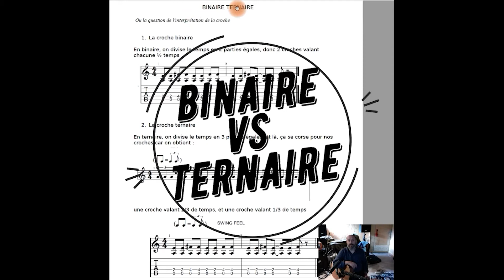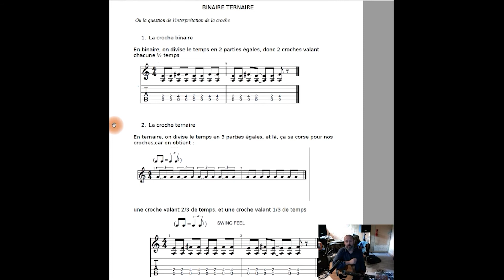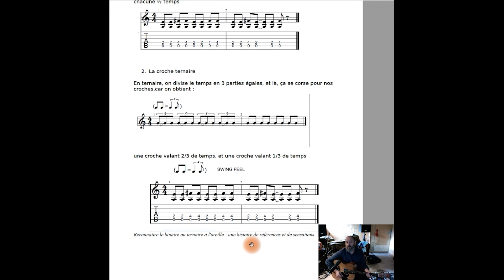Rythme — Binaire & ternaire | LES TUTOS BLOG NOTES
Comment reconnaitre un rythme binaire d'un ternaire ? Philippe revient sur ces deux notions importantes de la division du temps en musique et comment les identifier.

Cette vidéo est issue du 10e numéro du programme Blog notes — Public amateur pour musicien·ne·s confirmé·e·s : une création de supports pédagogiques musicaux, consultables par tou·te·s. Pour le découvrir